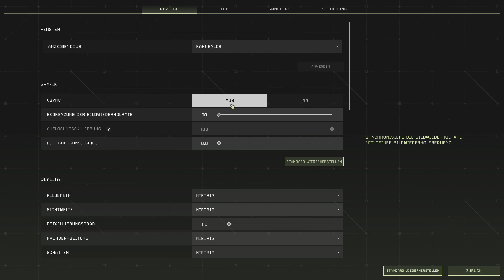Icarus on low budget system? - Ryzen3 1200 - R9 270X - 16GB-2166 - 1080p - 2022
Settings: low

have fun

System:
Ryzen3 1200
R9 270X
16gb - 2166Mhz